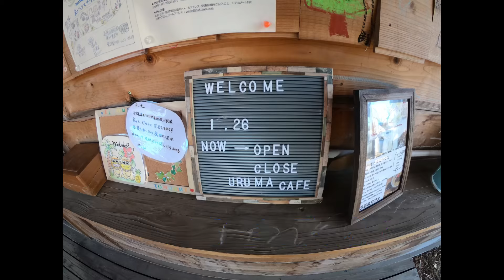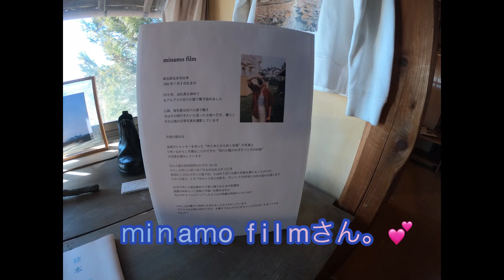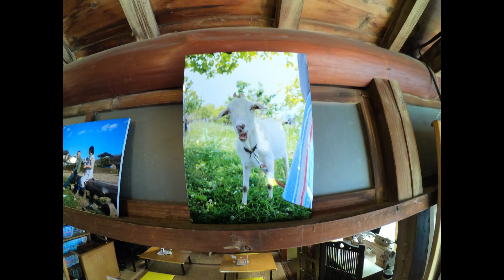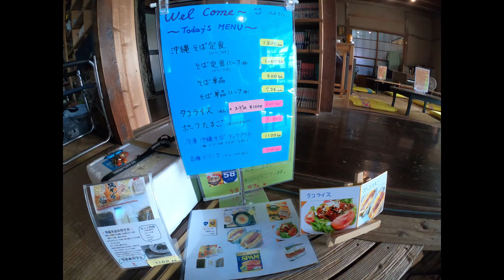うるまカフェ☕️(2024年最初の第4土曜日開催スタートですよ！)1/27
今回は、2024年最初の第4土曜日開催「うるまカフェ☕️」の様子になります。💕(映像内の日付けカレンダー、誤1/26→正1/27です。😅)
天気に恵まれイイスタートが出来ました。少しずつ認知されてきてとても嬉しいです。☺️
2階で写真展開催や、沖縄三線奏者のライブ等で賑やかで楽しい時間を過ごすことができました。♪
場所
　レンタルスペース「僕らの集会所」さん
　埼玉県羽生市下新郷760

　毎月第4土曜日開催
　11:00〜15:00迄(ラストオーダー14:30)
スタッフ一同、心よりお待ちしております。💕
当チャンネルはバイク女子の日常を動画にしております。
イベントや観光、バイク、車など色々な動画です。

(数ある動画の中から見て頂き感謝しております。)♪♪
励ましのコメントいただけると、より一層のモチベーションアップになりますので合わせてよろしくお願いします。♪💕😆